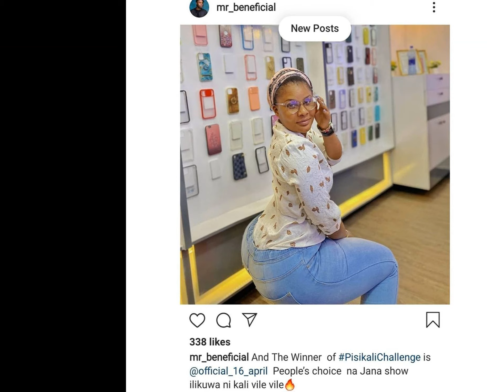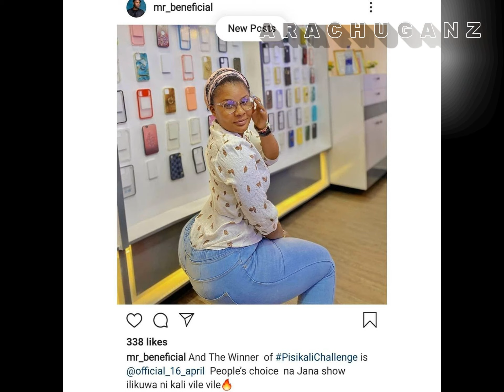HII NDIO PISI KALI YA ARUSHA 2020|THE SLIDE SHOW EP 1 |OFFICIAL 16 APRIL